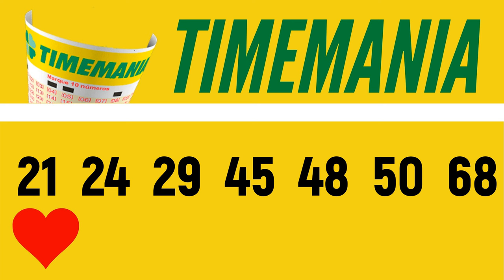Resultado Timemania 2129, Timemania 10/08, Timemania de hoje,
Nesse vídeo você vai conferir o seguinte:
Resultado Timemania CONCURSO 2129 de hoje dia 10, Resultado timemania, Timemania de hoje, Timemania DE HOJE 2129, Timemania 10/08,

7 acertos
0 aposta
 R$ 0,00

6 acertos
2 aposta
R$ 81.534,60

5 acertos
178 apostas
R$ 1.308,74

4 acertos
2.980 apostas
R$ 10,50

3 acertos
28.782 apostas
 R$ 3,50

PONTE PRETA/SP
8.450 apostas
R$ 8,50

Próximo sorteio
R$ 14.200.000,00